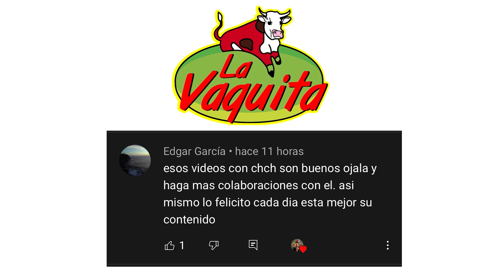HAMBURGUESAS IN-N-OUT DE SAN ANTONIO, TX l La Vaquita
Mis amigos ahora que fuimos a la ruta del taco en San Antonio mi hijo me comento de estas Hamburguesas que le gustan tanto y queria que lo llevara y pues dije ok se trata de comida pues vamos y grabemos un poco, la verdad si estan buenisimas si las recomiendo y que tal mi camarógrafo no aguanto grabar y despues comer jijijji. Mis amigos gracias por visitar nuestro canal, Bendiciones!!